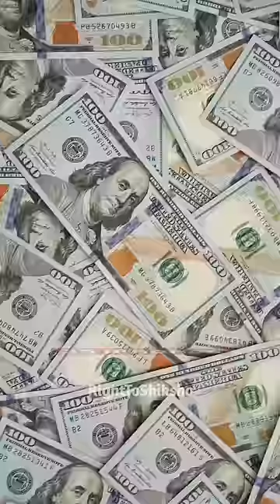मैसी ने सोने के आईफोन क्यों खरीदे? By Right To Shiksha